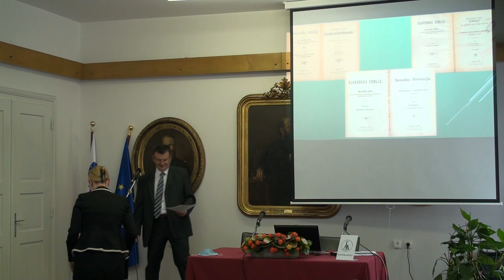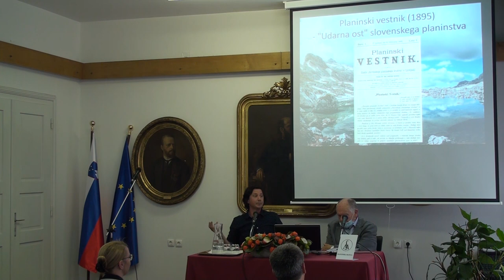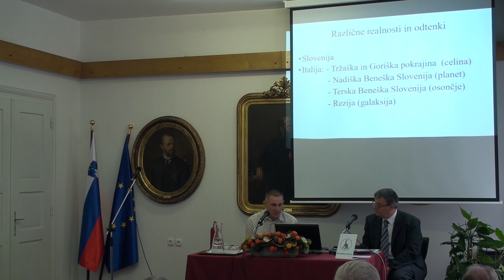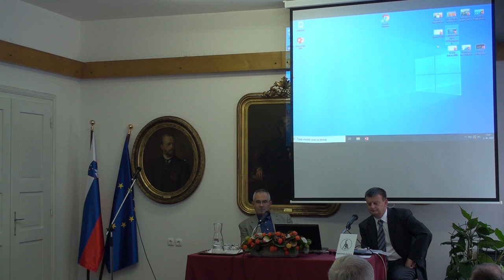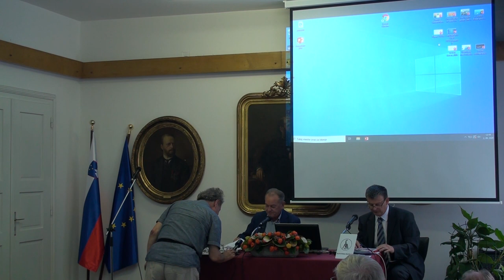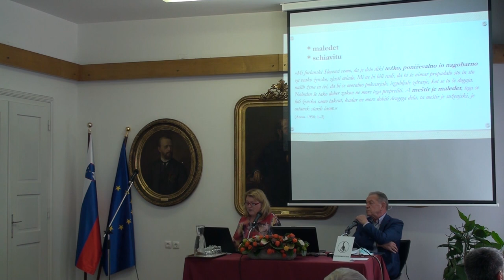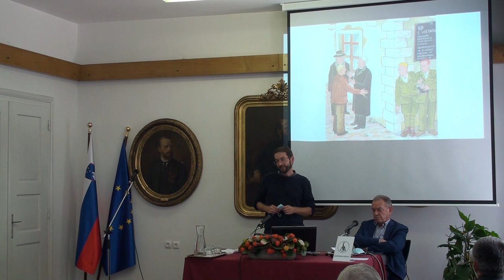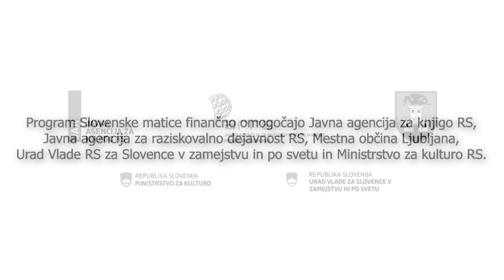Slovenska matica, posvet o Simonu Rutarju in Beneški Sloveniji 2.9.2020